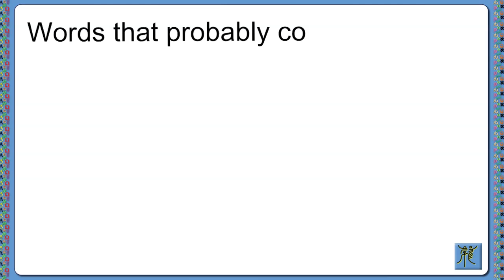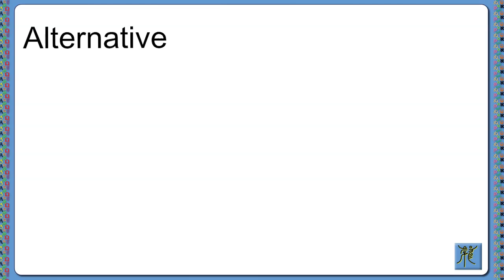Celtic Pathways - Charming Witches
In this episode of the Celtic Pathways podcast we look into the possible Celtic roots of words for witch in some Romance languages.